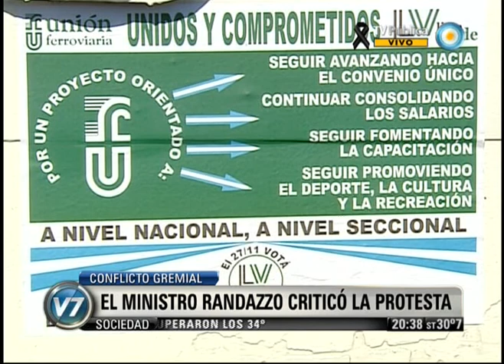Visión 7: Levantaron el paro en el ex Sarmiento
El delegado de la línea Sarmiento, Rubén "Pollo" Sobrero, confirmó que el servicio estará cumpliendo el cronograma habitual durante la hora pico. Además pidió disculpas por "la medida sopresiva" pero se excusó en que la decisión fue tomada por la Unión Ferroviaria en reclamo del atraso del pago de los salarios, diferido hasta mañana por el feriado bancario. El Ministerio del Interior y Transporte, por su parte, aclaró que los sueldos siempre se pagan "el cuarto día hábil de cada mes". Emitido por Visión Siete, noticiero de la TV Pública argentina, el martes 6 de noviembre de 2012.